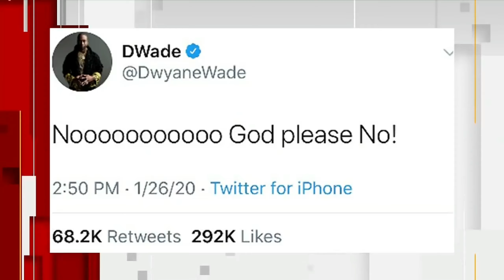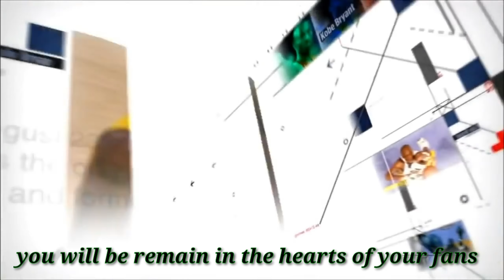Kobe Bryant Dies in helicopter crash at age 41+ Lebron James cry.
Kobe Bryant dies in helicopter crash at age 41..
13-years-old daughter Gianna also killed in crush..
Condolence to the family of Kobe Bryant